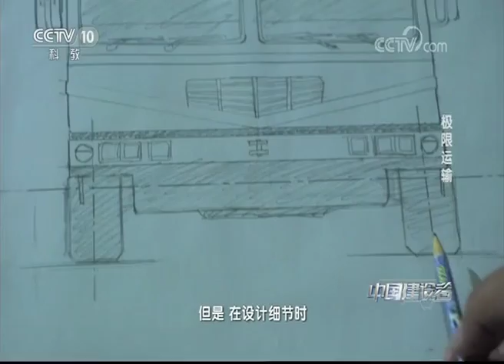20171018 讲述 中国建设者火箭发射随时随地 中国的火箭就是这么强！